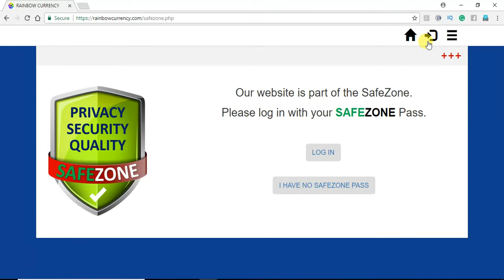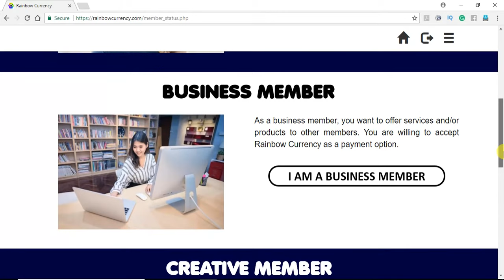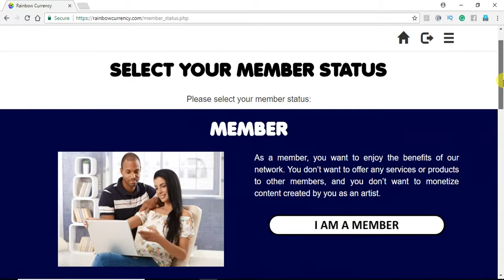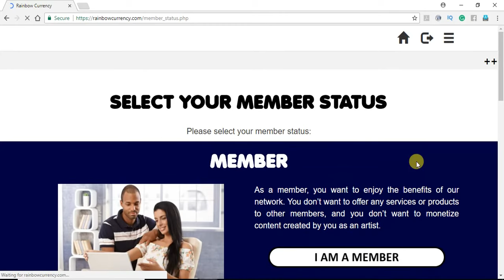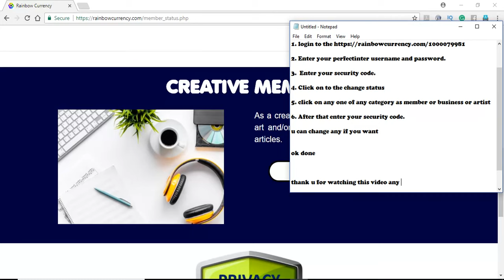How to become a partner in rainbowcurrency coin || How to change the status in Twinkle coin latest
How to become a parter in rainbowcurrency coin.

2. Enter your perfectinter username and password.

3.  Enter your security code.

4. Click on to the change status

5. click on any one of any category as member or business or artist

6. After that enter your security code.

u can change any if you want